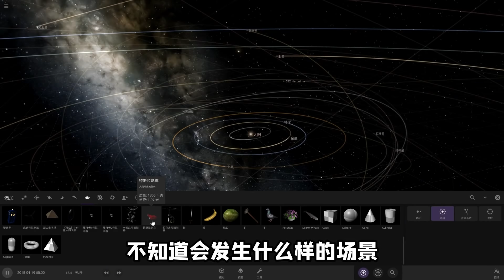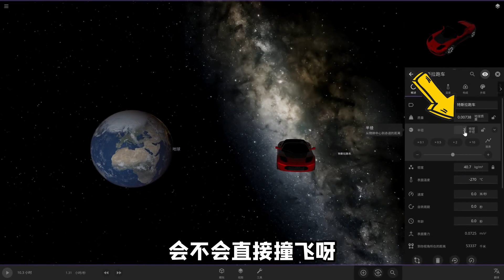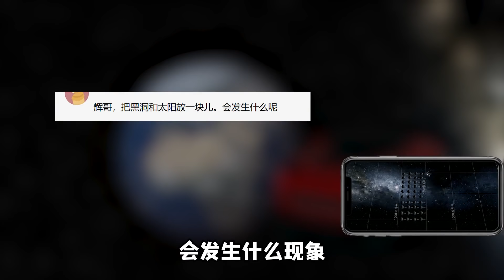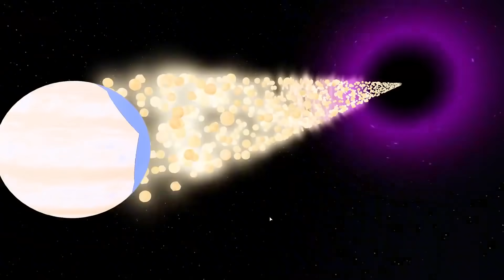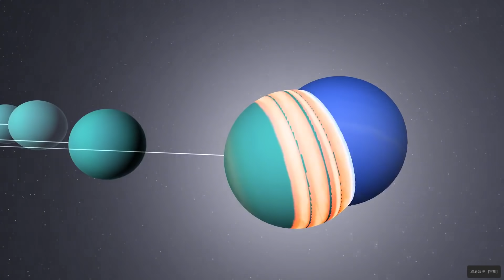太空中出現巨型跑車，瘋狂沖向地球，結局將會如何？輝哥模擬宇宙